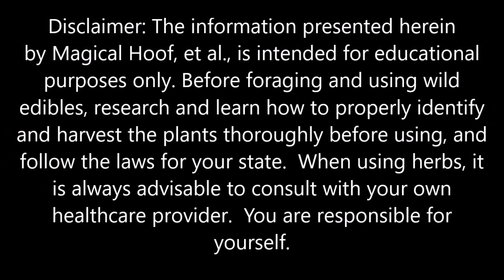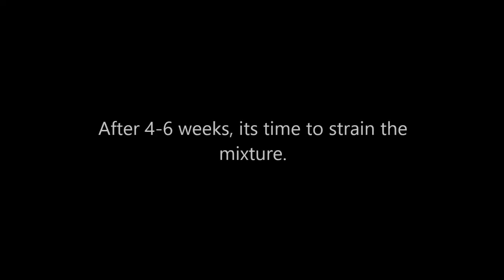Harvesting Wild Reishi Mushroom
Benefits of Reishi Mushroom Extracts:

Anti-aging Properties
With popular names such as “king of herbs” and the “10,000-year old mushroom”, reishi mushrooms have been highly praised in herbal medicine for thousands of years for their effects on longevity. In ancient times, those seeking immortality often used reishi mushrooms because of this belief. However, modern studies have positively linked reishi mushrooms to certain lifespan expansion, namely due to the impressive polysaccharide content of these fungi. This is accomplished by boosting the health of the immune system and preventing certain abnormal blood vessel formation. Furthermore, certain antioxidant properties of other organic compounds in reishi mushrooms neutralize free radicals, which can cause chronic diseases and premature aging. [3]

Anti-cancer Potential
Most people consume reishi mushrooms due to their anti-cancer properties. According to Xingzhong Jin, Julieta Ruiz Beguerie, Daniel Man‐yuen Sze et al’s report on reishi mushrooms published in the Cochrane Database of Systematic Reviews, the triterpenoids found in this type of fungus can reduce the metastasis of cancerous cells and slow the progression of tumor growth. Furthermore, a second study found that the active ingredients of reishi mushroom extract can seek out and neutralize cancerous cells within the body. [4]

Detoxification of Body
Our liver is a delicate and essential organ, so decreasing the level of toxins in it is a huge goal for humans. Studies have linked reishi mushroom extracts to faster regeneration of healthy liver cells and a release of free radicals that have built up in the organ, thereby promoting overall health and wellness. [5]

Improved Cognitive Activity
Neurological diseases are the most painful and unsolvable mysteries and for cognitive disorders like Alzheimer’s or Huntington’s disease, there is no proven cure. However, research has shown that the extracts of reishi mushrooms can stimulate cognitive activity and display certain neuroprotective effects, particularly in the stimulation of nerve growth factor, which is a key part of a healthy cognitive function. [6]

Anti-inflammatory Properties
One of the most important side effects of reishi mushroom extracts is their anti-inflammatory capacity. This is partially why it can help with cognitive disorders, by increasing the amount of blood flow to the brain. For people suffering from arthritis or gout, reishi extracts can be very helpful. Reishi mushrooms have also been relied on for relieving headaches and healing injuries. [7]

Healthy Respiration
For those suffering from asthma, bronchitis, or other chronic respiratory conditions, reishi mushroom extract can have a strong effect on reducing irritation and eliminating the allergic reactions from the body. By preventing the release of histamine from mast cells in the body, reishi mushrooms prevent allergic reactions, from mild skin irritation to potentially life-threatening anaphylaxis. [8]

Lowered Blood Pressure
Hypertension is one of the most common and pervasive problems in the world today, and cardiovascular diseases remain the major killer in our society. Reishi mushrooms have been proven to improve the efficiency of blood flow to the heart and lower blood pressure; they also reduce the amount of oxygen consumed by the heart, which means that there is more oxygenation for the rest of the body and organ systems. Furthermore, certain elements of this mushroom extract can reduce the level of LDL (bad) cholesterol in your system, further protecting you from strokes and heart attacks. [9]

Immune System Aid
Reishi mushrooms contain beta-glucans, one of the most effective and powerful immune system boosters that we know of. By increasing the number of beta-glucans in your body, you can protect yourself against a vast range of potential diseases and reduce the signs of aging. Some experts believe that it is this high glucan content that linked it historically with immortality and vitality. [10]

Boosted Energy
In addition to immortality, traditional medicine also suggested reishi for energy-boosting. As we age, our energy levels do tend to drop, but adding a spirit in our golden years with the help of this mushroom would be wonderful.
Benefits of the Reishi Mushroom
Reishi mushrooms boost the immune system. Test tube studies have shown the effects Reishi mushrooms have on the inflammation pathways in white blood cells (the key players in your immune system). Studies on the effects of Reishi mushrooms in humans have also found this immune boost can treat conditions such as nephritis, hypertension, arthritis, asthma, diabetes, and even cancer. The focus on cancer is of particular interest .